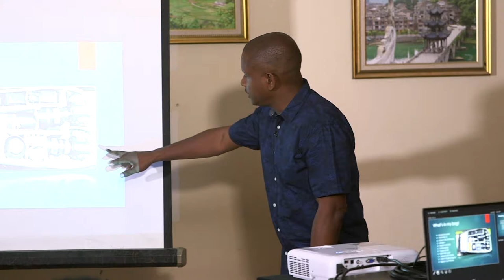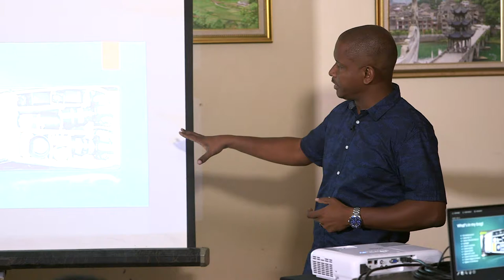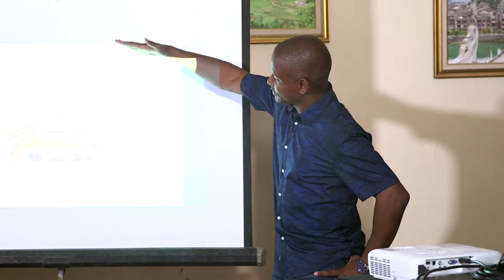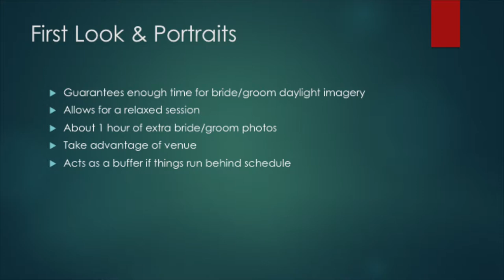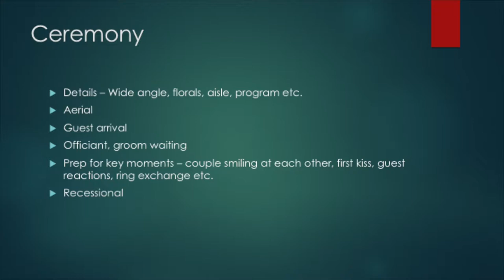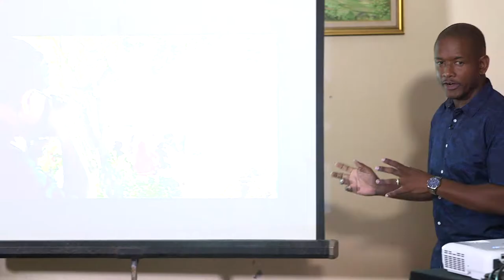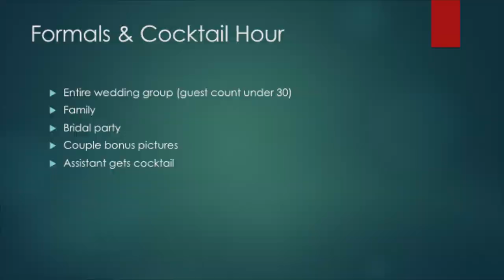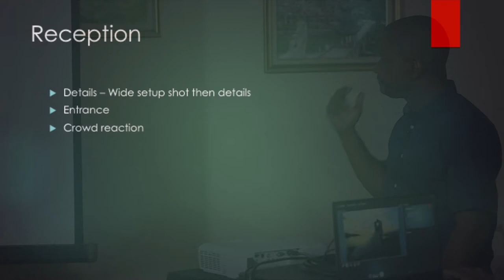Beyond the Gear